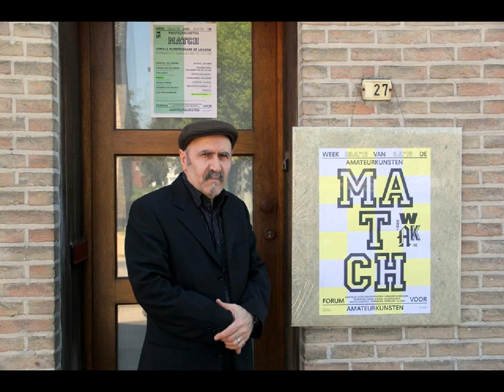Artist :Hoessain Kakayi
Artist :Hoessain Kakayi1959 | Painter-calligrapher |Recent -Paintings